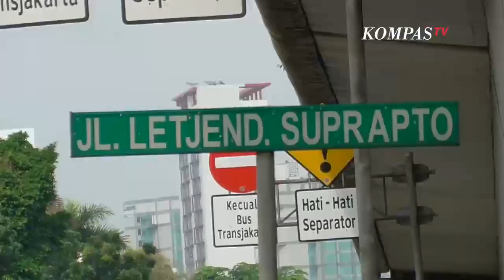Polri Sebutkan 8 Prioritas Sasaran Operasi Zebra 2020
JAKARTA, KOMPAS.TV - Kepala Penerangan Masyarakat Divisi Hubungan Masyarakat (Karopenmas Divhumas) Polri Brigjen Pol Awi Setyono mengatakan ada 8 prioritas sasaran Operasi Zebra 2020.

Hal tersebut disampaikan oleh Karopenmas saat menggelar rilis kepada wartawan terkait situasi keamanan terkini, di gedung Mabes Polri, Jakarta, Senin (26/10/20).

"Adapun 8 prioritas yang menjadi sasaran operasi zebra antara lain; pertama pengendara sepeda motor yang tidak menggunakan helm standar SNI. Kedua, pengendara kendaraan roda 4 yang tidak menggunakan safety belt. Ketiga, mengemudikan kendaraan bermotor dalam pengaruh alkohol. Keempat, pengendara kendaraan bermotor yang melawan arus. Kelima, mengendarai kendaraan bermotor yang melebihi batas kecepatan. Keenam, pengemudi yang menggunakan HP pada saat mengemudikan kendaraan. Ketujuh, pengendara kendaraan bermotor yang masih di bawah umur. Kedelapan, keabsahan administrasi kendaraan bermotor", ujar Awi.

Kepolisian Negara Republik Indonesia (Polri) mulai hari Senin 26 Oktober 2020 telah resmi menggelar Operasi Zebra. Karopenmas mengatakan bahwa operasi zebra akan digelar selama 2 minggu hingga tanggal 8 November 2020.